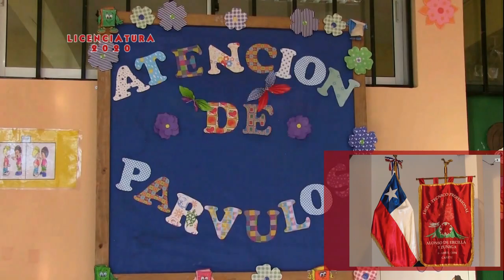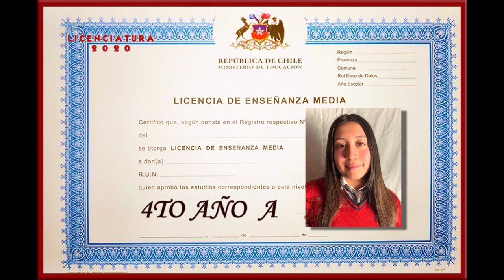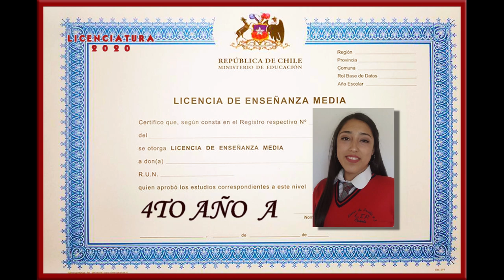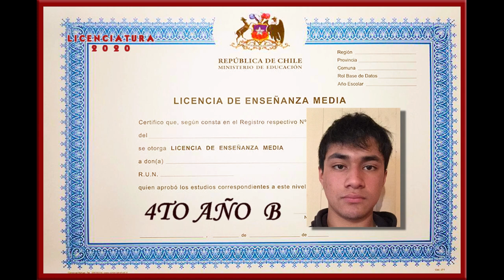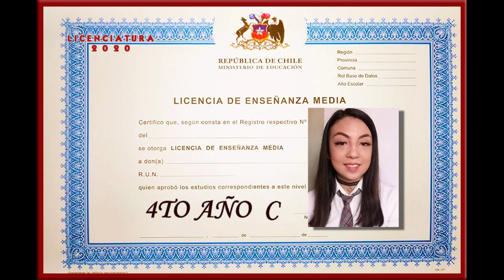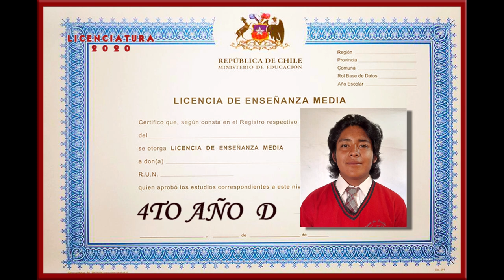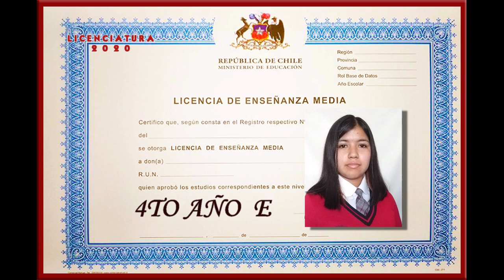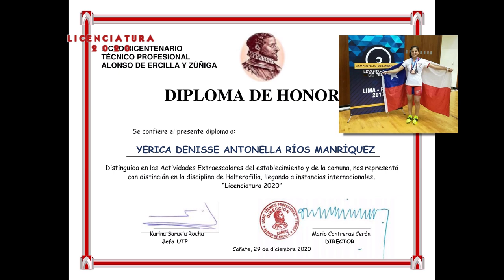Licenciatura cuarto medio 2020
Ceremonia de licenciatura "estudiantes de cuarto año medio" del liceo bicentenario técnico profesional Alonso de Ercilla y Zúñiga"
Año 2020